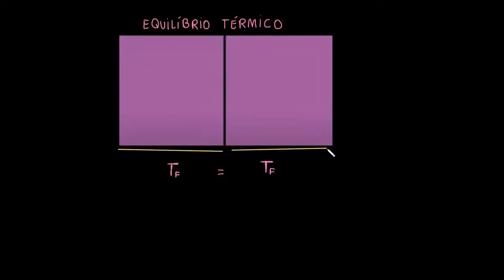Transferência de calor e equilíbrio térmico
As partículas em um objeto mais quente têm uma energia cinética média maior que as partículas em um objeto mais frio. Quando dois objetos com temperaturas diferentes entram em contato um com o outro, as partículas da superfície de cada objeto colidem, o que resulta na transferência de energia na forma de calor. Esse processo continua até que o equilíbrio térmico seja atingido, que é o ponto em que as energias cinéticas médias das partículas e, portanto, as temperaturas dos objetos, são iguais.